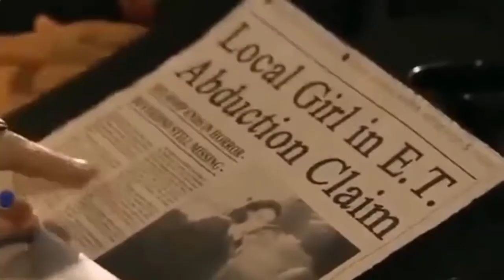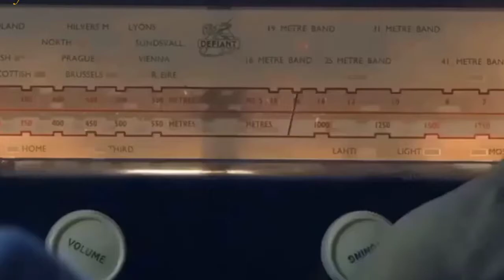evil aliens(2005) explain in hindi |Hollywood movie explaine in hindi|Hollywood movie explainer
movie for you.

 netflix movieexplanation in hindi
hollywood movie
 new movie
hindi movie,movie
 movies
horror movie
zombie movie
mystery movie
thriller movie
 psychological movie,psycho movies
climax explained in hindi, movies explainer, Bollywood silver screen

movie explained in hindi/Urdu | hollywood movie | Thriller/Mystry movie explained in hindi
Movie Summarized Hindi/Urdu | alien Movie | Zombie Movie | Zombie movie explained in hindi
Perfume 2006 Explained in hindi | Perfume the story of a murderer summarized हिंदी | Drama | Thriller
TomorrowLand movie explaied in hindi |time travel movie Explaination | Si fi | Science Friction mov Day of dead : Bloodline explained in hindi | movie explained in hindi horror | movies explained hind
Army of dead 2021 explained in hindi | movie explained in hindi horror | movies explained hindi movie explained in hindi | hollywood movie | english movie | Weird Cult |Mystery/Thriller Movie Urdu
Movie Summarized Hindi | virus movie | Infection movie explained in hindi | Zombie movie in hindi
Tag 2015 explaied in hindi | Time Travel | movie Explaination |Si fi | Science Friction Movie
movie explained in hindi | zombie movie explained in hindi | The girl with all the gifts 2012 The wondering earth movie explained in hindi | sifi space movie | Ending explained | movie insight
Blood Fest explained in hindi | ending explained in hindi | movie explained in hindi by shivay
Movie Summarized Hindi/Urdu | alien Movie | Sci fi Movie | Alien | Science fiction movie explained
movie explained in hindi Urdu | hollywood movie | Sifi space Movie | Movie summarized in Hindi/Urdu
Time Freak2018 explaied in hindi |time travel movie Explaination | Si fi | Science Friction movie movie explained in hindi | hollywood movie | english movie | Mermaid | Movie summarized Hindi/Urdu
movie explained in hindi Urdu | hollywood movie | Mystery movie explained in hindi | Death note
movie explained in hindi | Zombies movie explained in hindi | Horror movie explained in hindi movie explained in hindi | hollywood movie | sci fi movie explained in hindi | Drama | Mystry | Urdu
zombie movie explained in hindi | zombie movie | Movie explained in hindi | virus movie | Hindi/Urdu
Awake 2021 explained in hindi | Si Fi movie Explaination | Si fi | Science